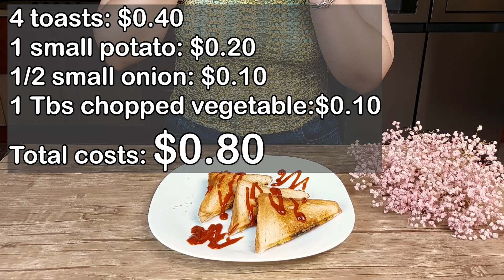$1 Meal Challenge! Recipe No.6 of 10 ! 1 Dollar recipes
Hi everyone!
Today, we're diving into day six of our $1 meal challenge.
Can you believe we've made so many yummy dishes for just a dollar?
Let's see what delicious surprise is cooking up today!

Ingredients:
4 toasts
1 small potato
1/2 small onion
1 Tbs chopped vegetable
salt, oregano, turmeric

▶▶ 📢In my channel we have new delicious and quick recipes all MONDAYs, WEDNESDAYs and SATURDAYs.🤗

Cooking is like a song, whose sweet voice is heard by both the cook and the one who eats.😊💕

Cooking Tips
Recipe Ideas
Foodie Favorites
Delicious Dishes
Quick Meals
Yummy Recipes
Food Inspiration
Easy Meal Prep
Flavorful Food
Kitchen Hacks